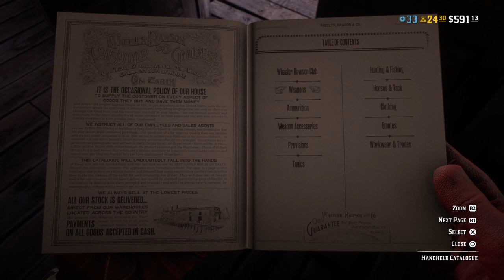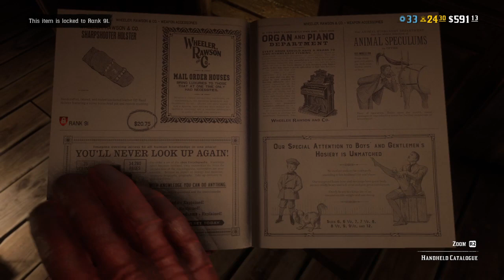Avslutning för kvällen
Så trött...